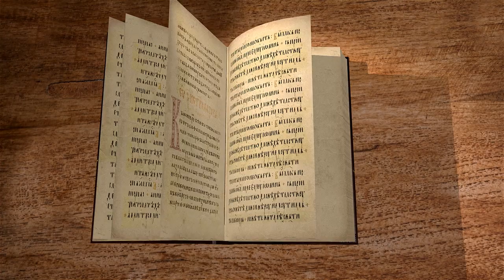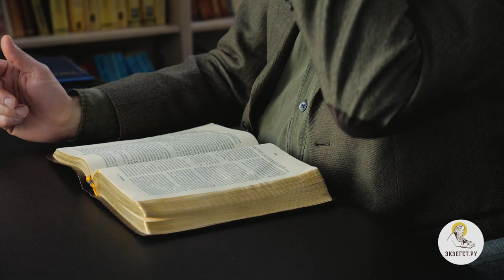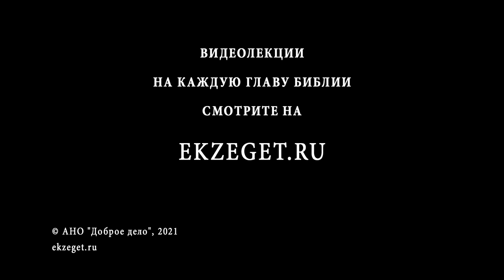Книга Премудрости Иисуса, сына Сирахова. Глава 44. Андрей Десницкий. Ветхий Завет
Прославление промышления Господня в людях через избранных людей вообще и, в частности, через Еноха, Ноя, Авраама, Исаака, Иакова.